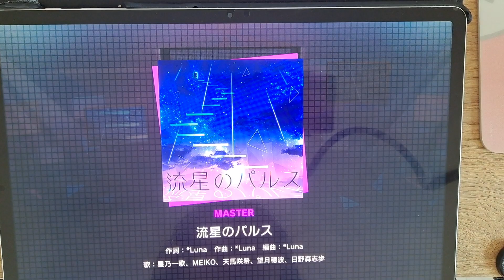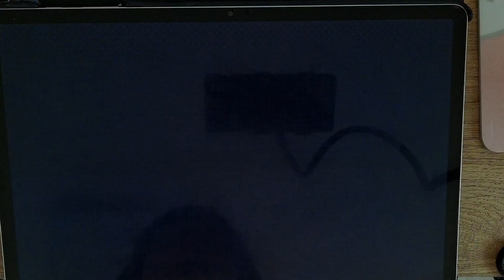[プロセカ] 流星のパルス (MASTER 30) AP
Title : 流星のパルス
Notes : 1123

Player : 花念
Speed : 10.7
Offset : -2
Device : Galaxy Tab S7+ (12.4 inch)